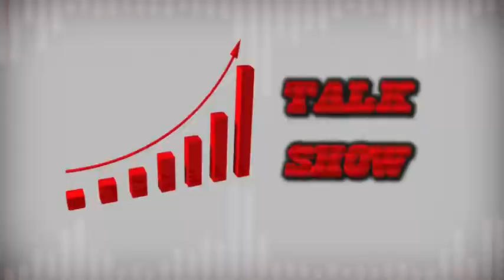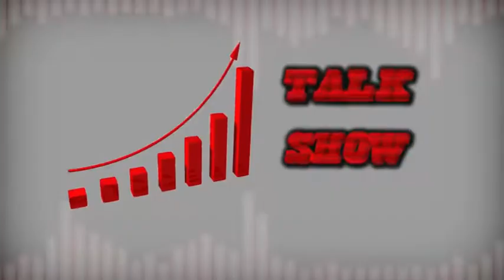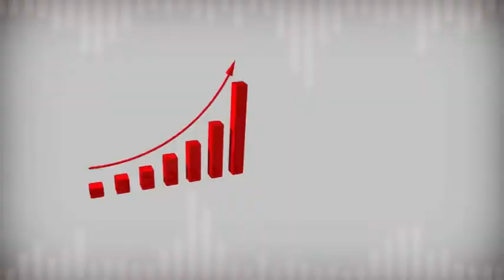GG2 VEN 19 10 2018 TOURE PORT